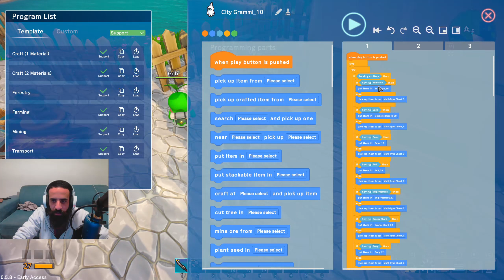Basic Tips (Death, Dungeons....) | Omega Crafter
A game a new tip series